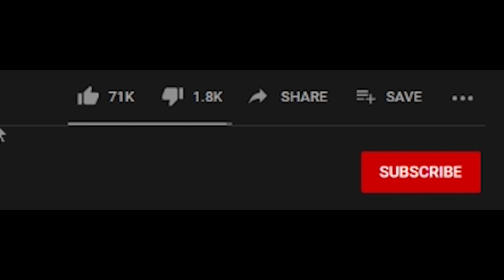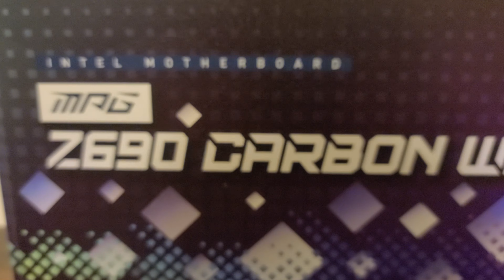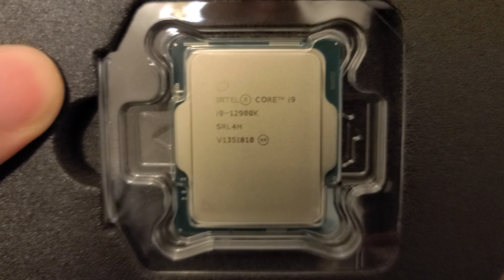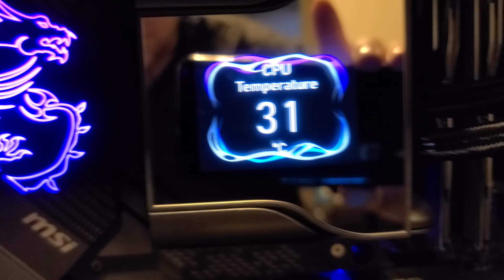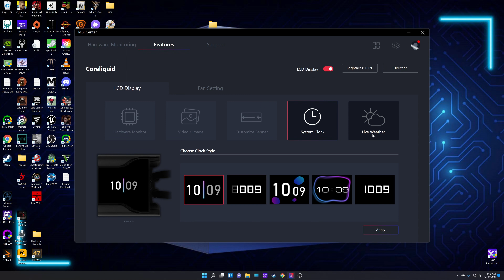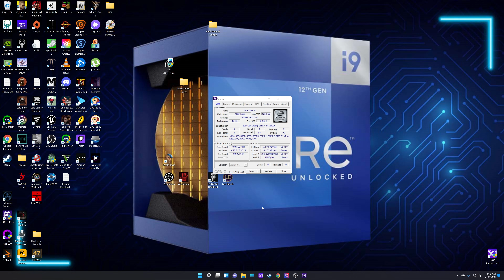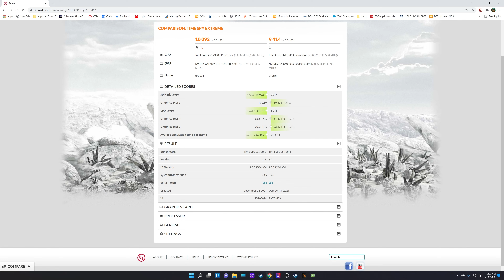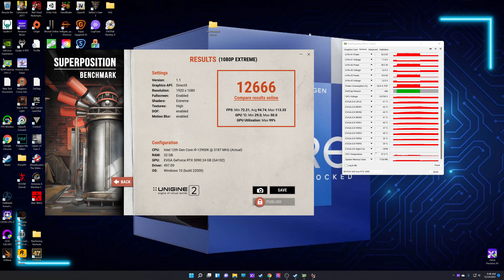Intel i9 12900k w/MSI S360 Coreliquid, MSI Z690 Carbon Wifi & G.Skill Trident Z5 DDR5 5600Mhz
White Bat Audio - "From Beneath"

MSI MEG CoreLiquid S360 - AIO CPU Liquid Cooler